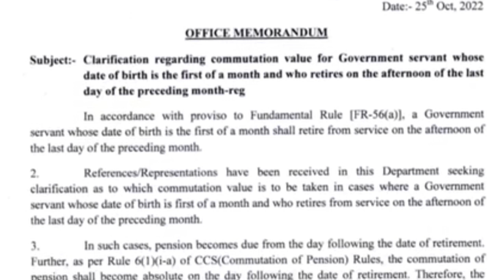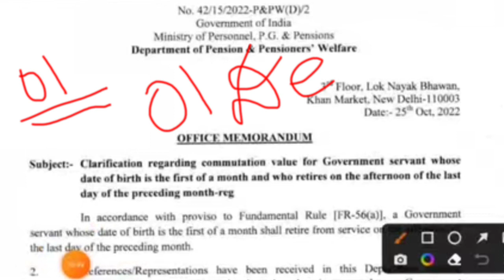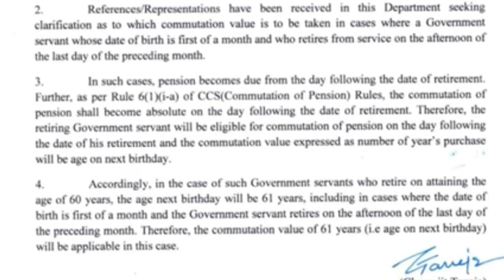দৰকাৰী video কৰ্মচাৰী আৰু পেঞ্চনাৰৰ || সময় উলিয়াই চাব নহলে Confusion দূৰ নহব